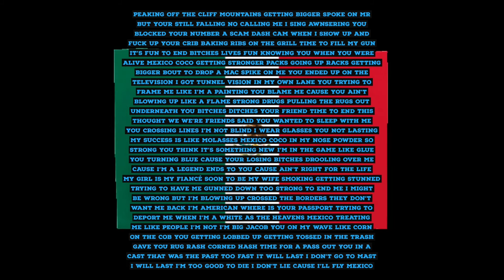BIG JACOB - Mexico (Freestyle)